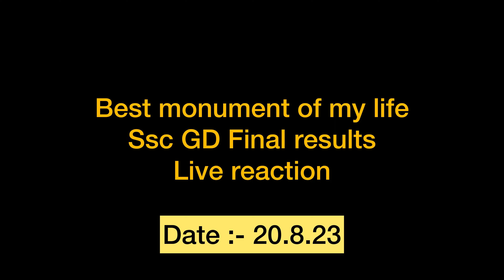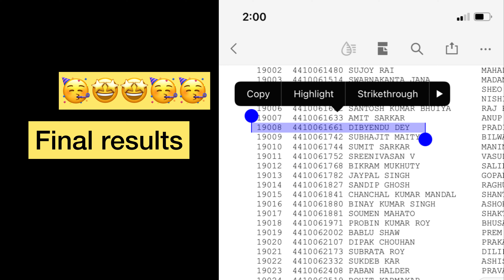SSC GD FINAL RESULT LIVE REACTIONS ❤️| Got my dream Force😍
This video is Best memories of my life .. i got selected as a BSF ..
Date :- 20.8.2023, time - 8 something AM…
Ssc gd final results reaction with my mom ..